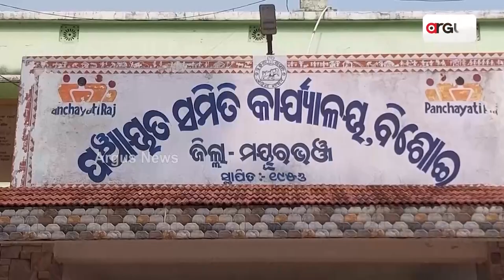ଜରିପାଲ ଟଣା ଭଙ୍ଗା କୁଡିଆରେ ଏକାକୀ ନିଃସଙ୍ଗ ଜୀବନ ଅତିବାହିତ କରୁଛନ୍ତି ସୁକୁମାରୀ || Sukumari Dehuri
ମୟୁରଭଞ୍ଜ ଜିଲ୍ଲା, ବିଶୋଇ ବ୍ଲକ, ଭାତଛତ୍ର ଗ୍ରାମ ପଞ୍ଚାୟତ ଅନ୍ତର୍ଗତ କାଶିପାଣି ଗ୍ରାମର ବାସିନ୍ଦା ସୁକୁମାରୀ ଦେହୁରୀ । ଜରିପାଲ ଟଣା ଭଙ୍ଗା କୁଡିଆରେ ଏକାକୀ ନିଃସଙ୍ଗ ଜୀବନ ଅତିବାହିତ କରୁଛନ୍ତି ସୁକୁମାରୀ । ଏ ଯାଏଁ ବିଧବା ଭତ୍ତା କି ସରକାରୀ ଆବାସ ଟିଏ ମଧ୍ୟ ମିଳିପାରିନାହିଁ ।